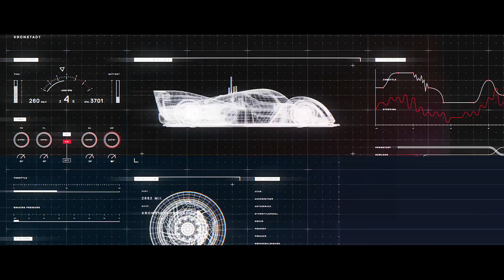Hitman 2 - Reveal Trailer [PS4, deutsch] E3 2018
Hitman 2 wurde angekündigt und erscheint am 13. November für PS4!

Impressum:
63263 Neu-Isenburg

Registereintrag: Eintragung im Handelsregister.
Registergericht: Amtsgericht Offenbach
Registernummer: HRB 11603
Umsatzsteuer-ID: Umsatzsteuer-Identifikationsnummer gemäß §27 a
Umsatzsteuergesetz: DE 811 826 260